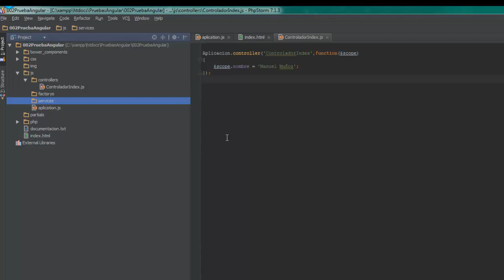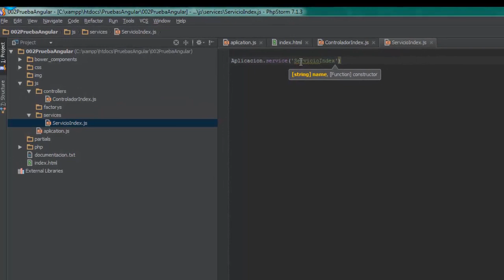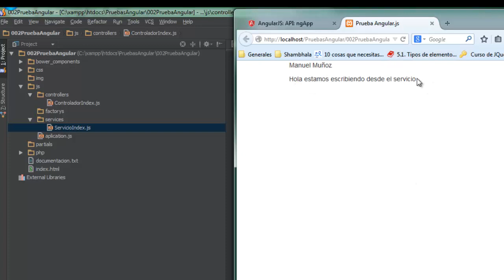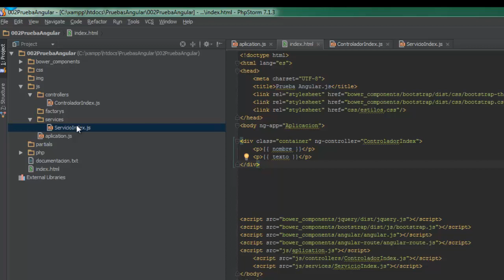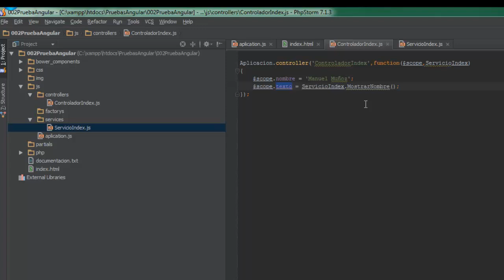06 Servicios en Angular